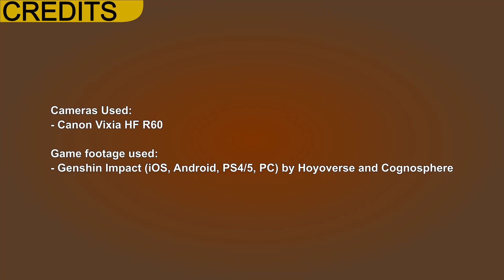[Waifus of Gaming: Traversare] Exploration of Teyvat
THIS FOLLOWING CHANNEL IS NOT FOR AUDIENCES AGED 13 OR YOUNGER, DO NOT WATCH IF YOU ARE 13 OR UNDER!